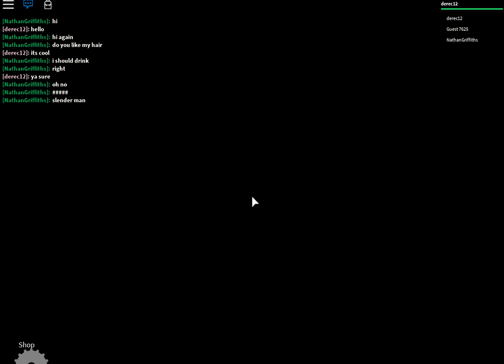Roblox #1: A Normal Elevator!